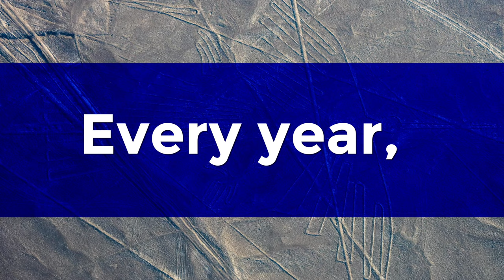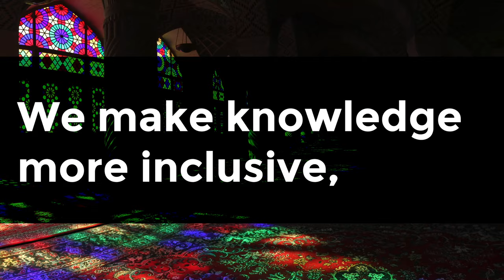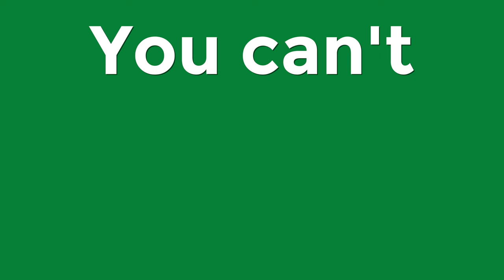Who will be the Wikimedian of the Year 2021?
Every year, the Wikimedia movement comes together and celebrates the contributions of exceptional community members. Who will be this year's winner? Find out on August 15 at Wikimania. wikimania.org